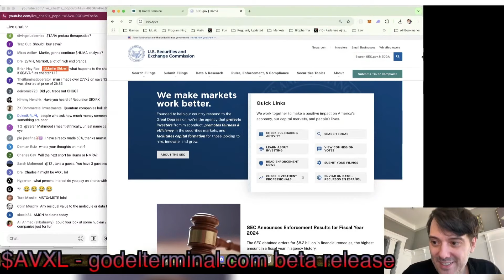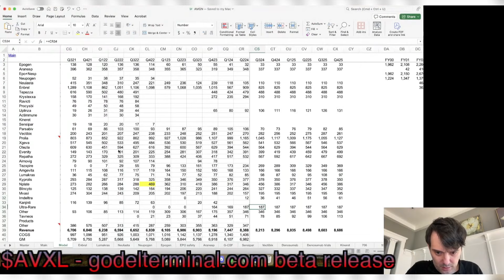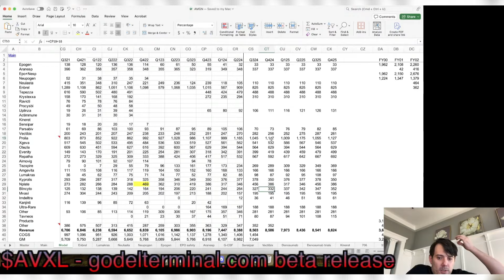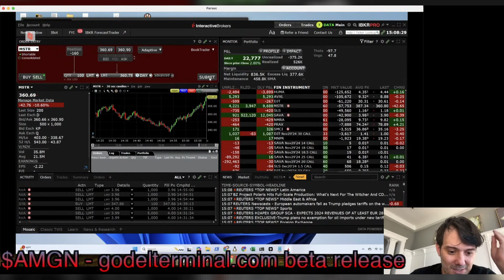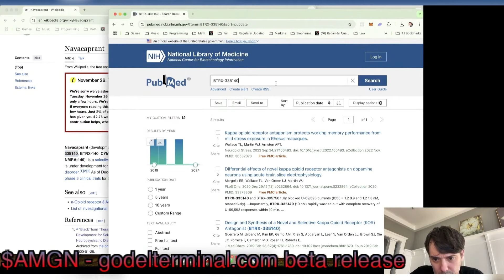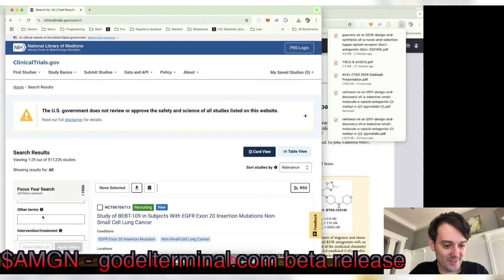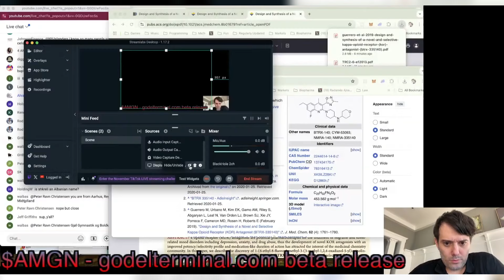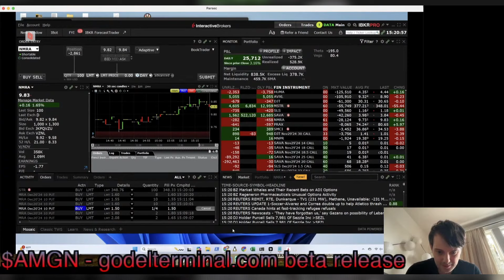Martin Shkreli Analyzes Amgen Following a Sharp Decline